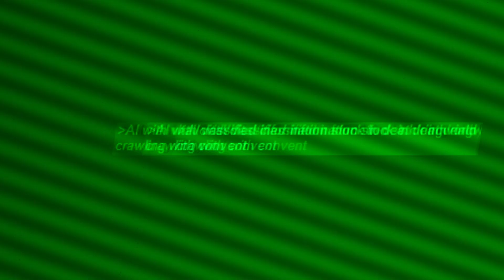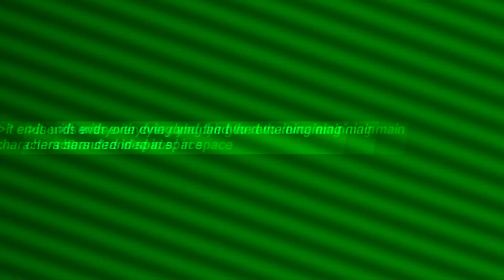How BLEAK Is Halo?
Just how bleak is the first Halo?
☇ follow all of these or i will quad-laser you

⦿ 𝘗𝘊 𝘚𝘗𝘌𝘊𝘚:
• Intel Core i7-8700 CPU @3.20Ghz
• GeForce RTX 2070S 8.0GB
• MSI Z390-A PRO LGA1151
• Corsair Vengeance LPX 16GB @3200MHz

⦿ 𝘎𝘌𝘈𝘙:
• Monitor: AOC C24G1 1ms @144.0Hz
• Headset: Razer Kraken White
• Keyboard: HyperX Alloy FPS Pro
• Mousepad: HyperX HX-MPFS-XL
• Camera: GoPro HERO7 Black

★ 𝘔𝘐𝘓𝘌𝘚𝘛𝘖𝘕𝘌𝘚 ★
➲ 2,500: 12/17/19
➲ 5,000: 7/25/20
➲ 10,000: 9/03/20
➲ 20,000: 9/29/20
➲ 30,000: 1/28/21

Thanks to Dobermann Studios for letting me use Halo Zero's logo (as an HD remake) as avatar). Check their great games